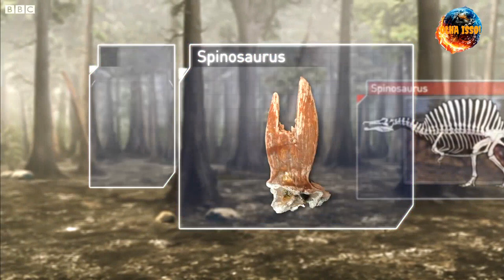ESPINOSSAURO. O MAIOR CARNÍVORO QUE JÁ PISOU NA TERRA.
SPINOSSAURO FOI UM RÉPIL SEMI-AQUÁTICO QUE HABITOU A TERRA DURANTE O PERÍODO CRETÁCEO, SENDO O MAIOR DE TODOS OS CARNÍVOROS.